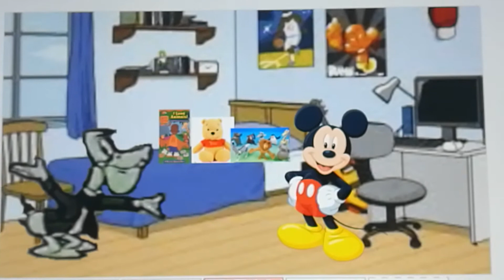Paddy The Pelican gets grounded on Christmas